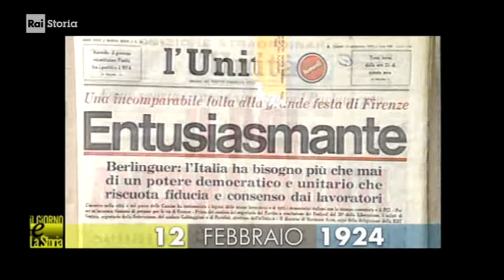§.1/- (editoria & Storia) 12 febbraio 1924 ITALIA: Antonio Gramsci fonda il quotidiano l'Unità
- Civismo & ATO

(giornalismo & Storia) 12 febbraio 1924: Anronio Gramsci fonda il quotidiano l'Unità, organo del PCI
:raistoria:  12 febbraio 1924
:WP-IT: l'Unità è stato un quotidiano italiano, fondato il 12 febbraio 1924 da Antonio Gramsci. È stato dal 1924 al 1991 organo ufficiale del Partito Comunista Italiano e poi di PDS e DS.